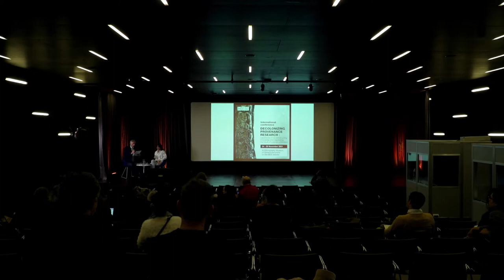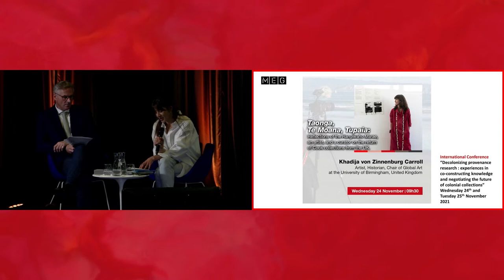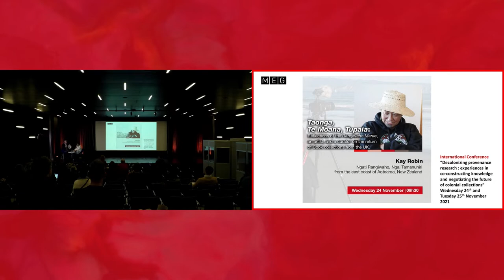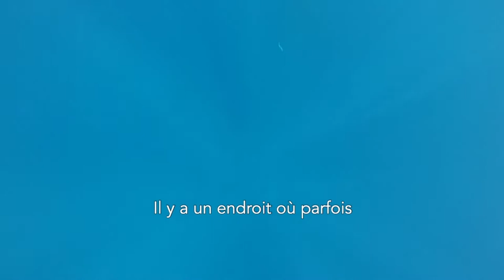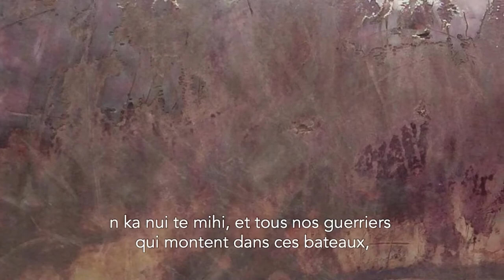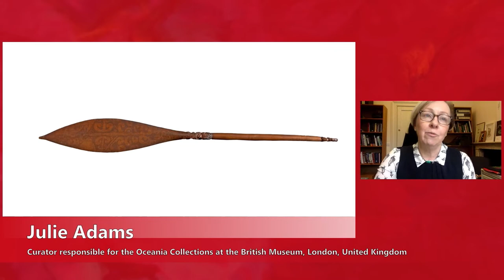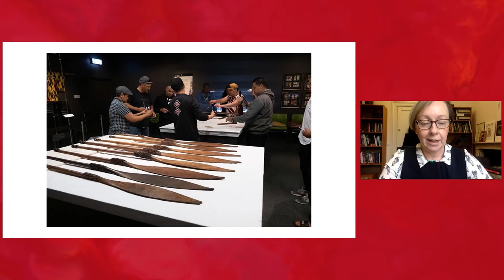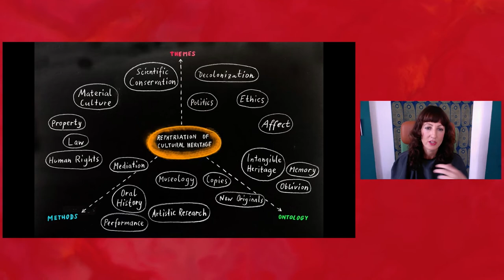Taonga, Te Moana, Tupaia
Taonga, Te Moana, Tupaia: Reflections of the Rangiwaho Marae, an artist, and a curator on the return of Cook collections from the UK.

Day 1 - Panel 1 of the international conference "Decolonizing provenance research : experiences in co-constructing knowledge and negotiating the future of colonial collections" organised at the Museum of ethnography of Geneva on November 24th and 25th, 2021.

The panelist are Khadija von Zinnenburg Carroll, Julie Adams, Kay Robin and Jody Toroa.